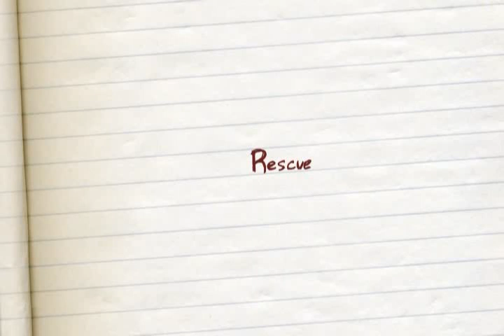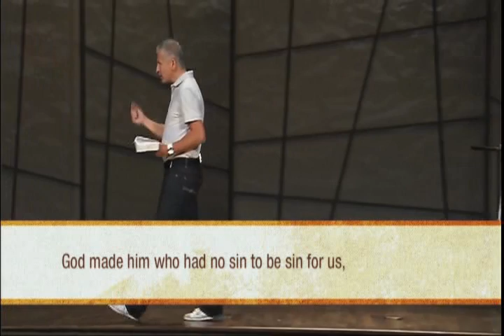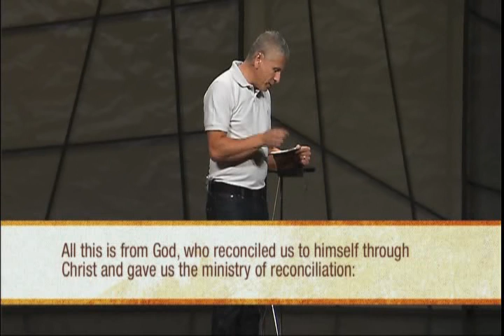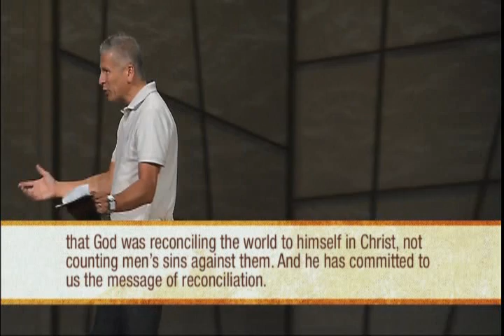4 FRUITCAKE AND ICE CREAM